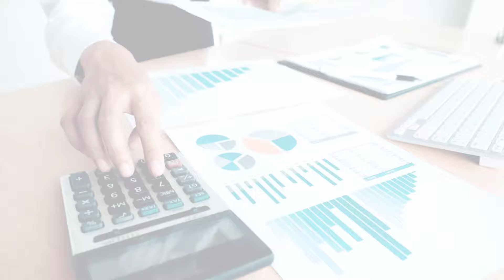Kailas Margale | Insurance Advisor | LIC of India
Kailas Margale

Dynamic Tax & Insurance Consultants | Assured Services Guaranteed
If you are looking for insurance or finance consultant, you are the right place...

I am Kailas Margale working with LIC of India as an Insurance Advisor since 2016. I have more than 5 years of experience in Accounting & Taxation Field.

I offer all kind of Life Insurance, Health Insurance, General Insurance, Finance & Investment, Income Tax Return (ITR), Tax Planning and Advisory Services, Accounting and Book Keeping Services, GST Registration Certificate, Monthly GST Returns, Partnership Firm Registration, Digital Signature Certificate (DSC), PAN Card, Udyog Aadhar (MSME Certificate), Shop Act License, Leave And License Agreement, PF Withdrawal Service, Food License etc

It is my pleasure to have you on my website. I will be glad to be your Tax & Insurance Consultants.